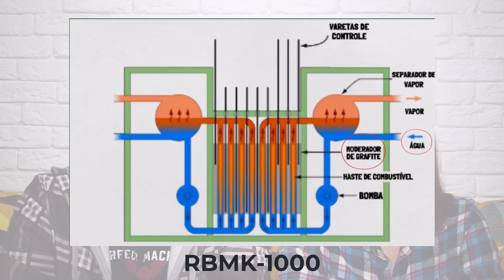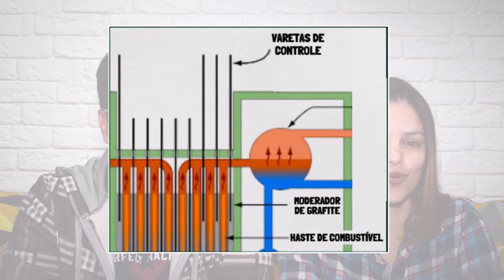Chernobyl: O Desastre Nuclear. Fatos Importantes e Consequências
Exploraremos a história desse acidente nuclear, suas consequências devastadoras e as pessoas responsáveis por essa catástrofe.

Chernobyl foi um evento trágico que deixou uma cicatriz profunda na história da humanidade. As consequências ainda são sentidas hoje, décadas após o acidente. É fundamental aprendermos com essa tragédia, compreendendo a importância da segurança nuclear e da responsabilidade de todos os envolvidos. Somente assim poderemos evitar que erros semelhantes ocorram no futuro.

Espero que este vídeo tenha sido informativo e tenha despertado em vocês a curiosidade de saber mais sobre Chernobyl. Até a próxima!